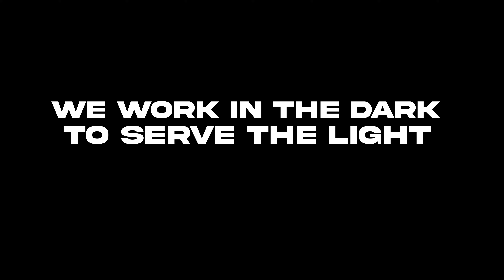WE ARE ASSASSIN'S 🔥